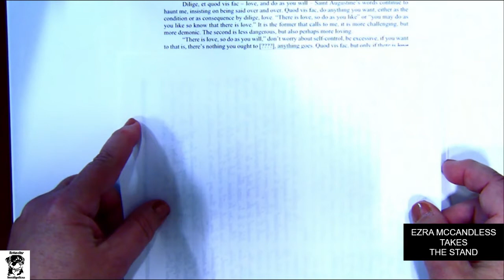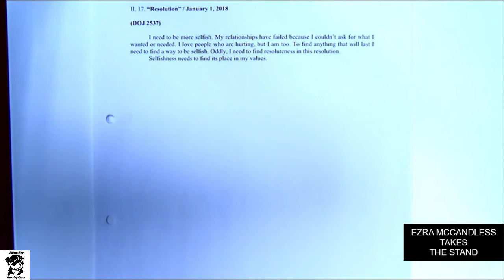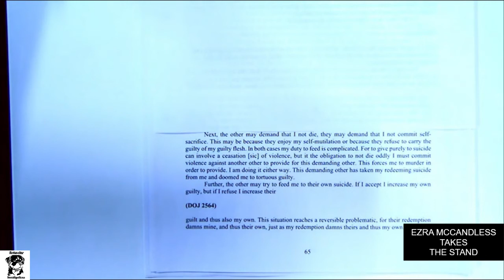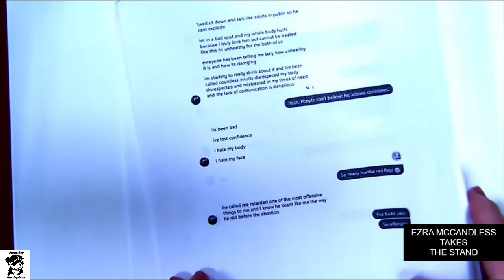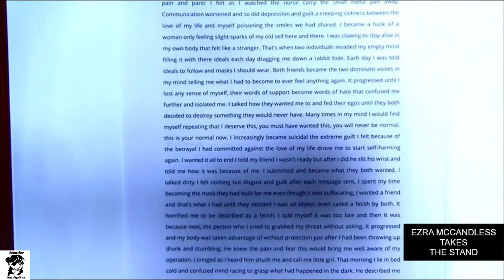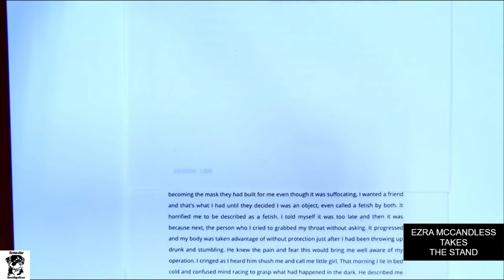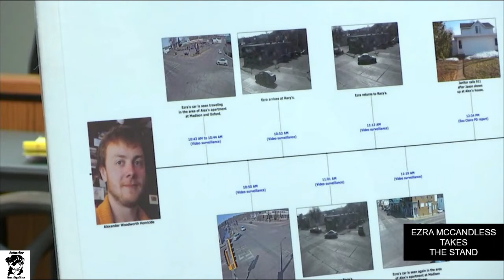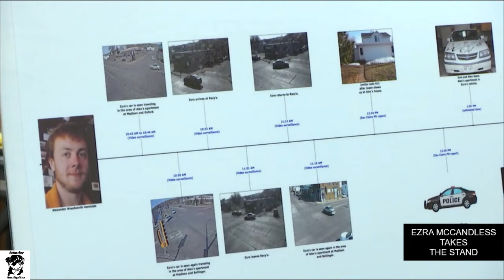Ezra McCandless Trial: Ezra McCandless Takes the Stand-Part Two